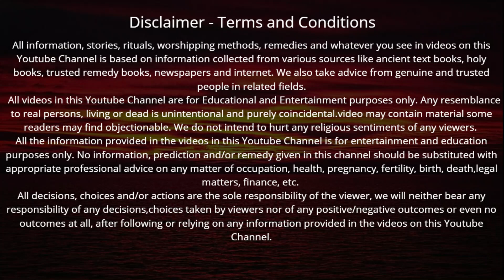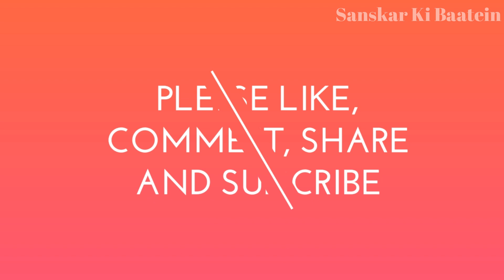माँ दुर्गा के 32 नाम सुनने मात्र से हर मनोकामना होगी पूरी | 32 Names Of Maa Durga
Maa Durga Ke 108 Naam | माँ दुर्गा के 32 नाम सुनने मात्र से हर मनोकामना होगी पूरी 7 कुलों की दरिद्रता होगी दूर